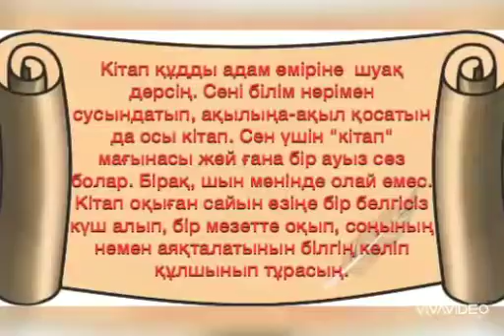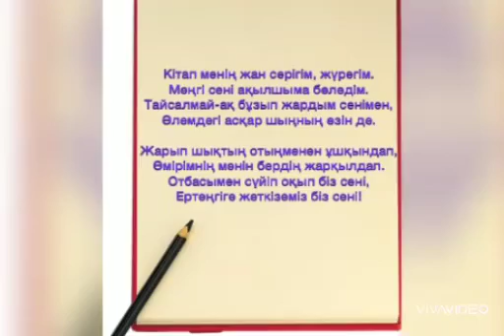Нохатов Е , Атырау облысы Жылыой ауданы, №3 ОМ, Шокпартогай а , 6 номин , mektepn3@mail ru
6-номинация «Менің отбасым кітаптар әлемінде»